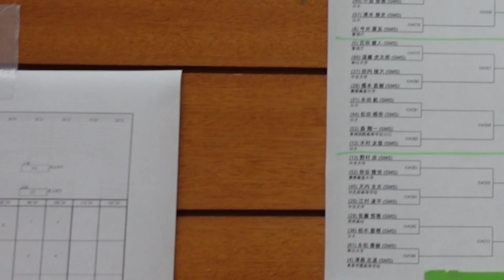53rd Tokyo Championship Part 2/ 東京都男子サーブル個人選手権 後編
Day in the life of my competition day. This is part 2 of a Japanese National competition that was held in October 2021. I take you through my routine and my mindset throughout the competition.
10月に行われた東京都男子サーブル個人選手権後編です。フェンシングの大会はあまり見る機会がないと思うので是非楽しんでください。真面目なストリーツ海飛もお見逃しなく！

KAITO STREETS CHANNEL/ストリーツカイトチャンネル
My name is Kaito Streets, I'm a 2020 Tokyo Olympic fencer on the Japanese National Team. Following the success of my TikTok and Instagram, I wanted to share more about my life including fencing, training, dieting, traveling, and living in Japan.
2020東京オリンピック、フェンシング日本オリンピック代表、ストリーツカイト（海飛）公式Youtube Channel。フェンシングの面白さ、日々のトレーニング、私生活を全てお見せします。

MUSIC